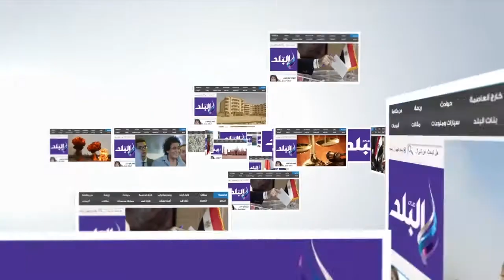صدى البلد | المراحل الأولى لأعمال السد الترابى لمشروع قناطر زفتى